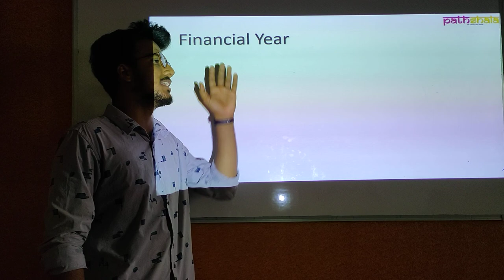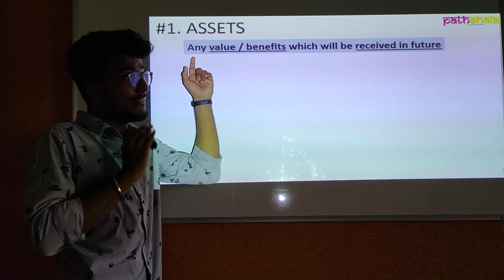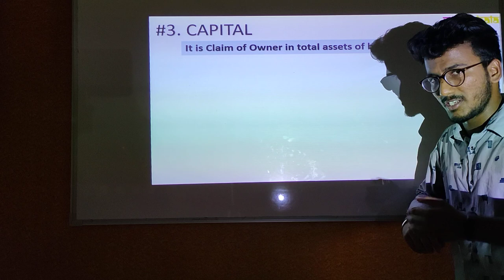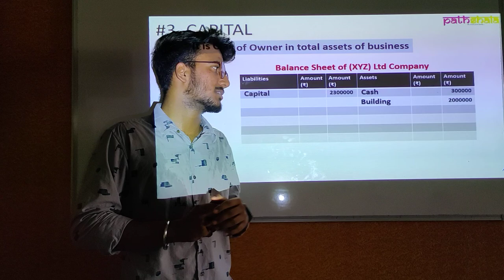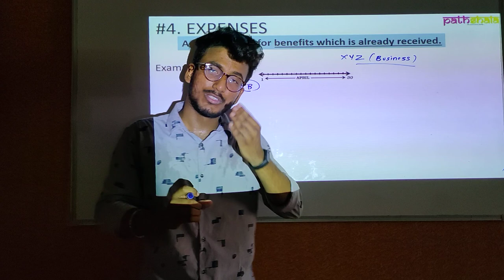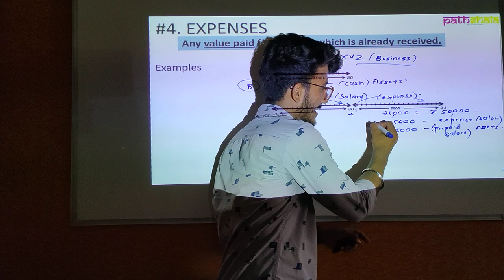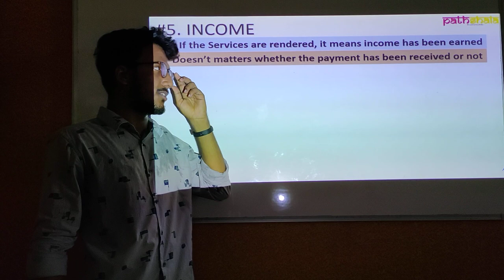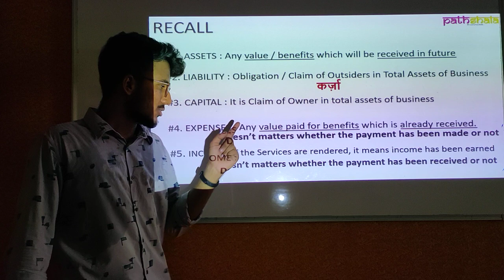Basic Concept of Accounting (Part - 1)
Video By : Bhavesh Sir & PATHSHALA team